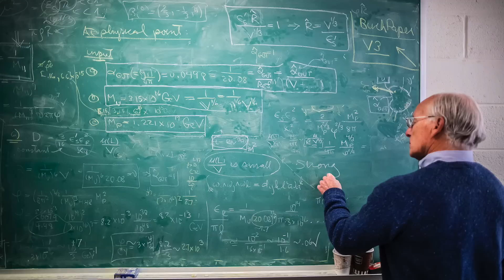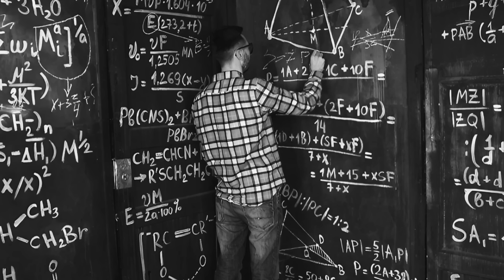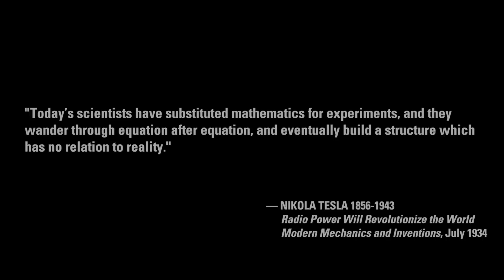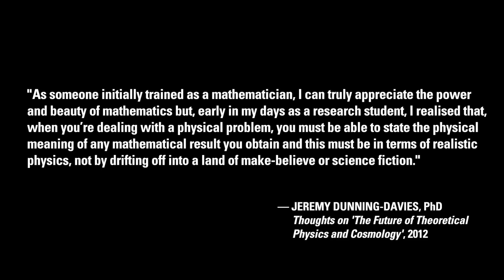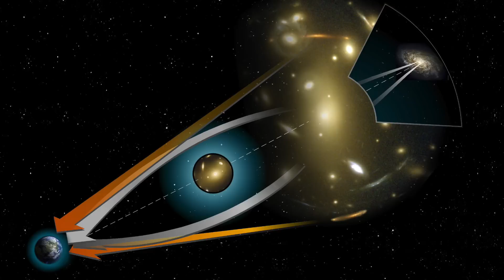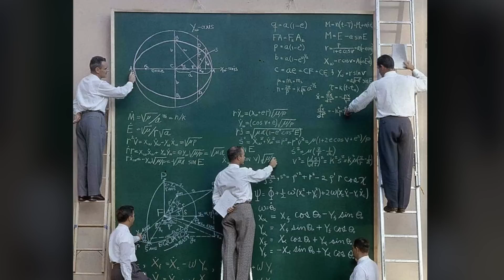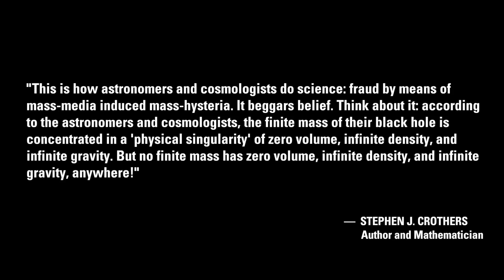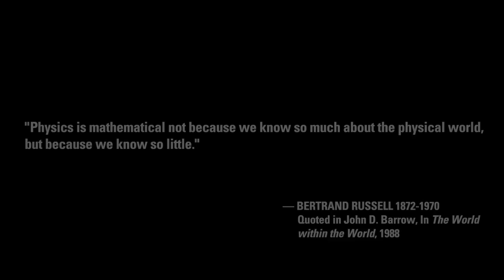Misconception #3: Where's the Math? | Thunderbolts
Narrated by David Drew. Third episode in the Misconception series on the EU Model—with an emphasis on how science is practiced, interpreted, publicized, and absorbed by society.

Math isn't science, and science isn't math. For example, planetary orbits were believed to be perfectly circular. When proven false, a mathematical workaround was devised—epicycles. Although mathematically elegant, the epicyclic model failed to reflect reality.

Mathematics can describe nature with precision—it's known as the language of the universe—although how it's interpreted can be subjective and even lost in translation. Building science on math is putting the cart before the horse—like running an enterprise with only accountants under a delusional business model.

Author and independent researcher David Drew analyzes the role of mathematics in cosmology and in the scientific method.

X  @tboltsproject